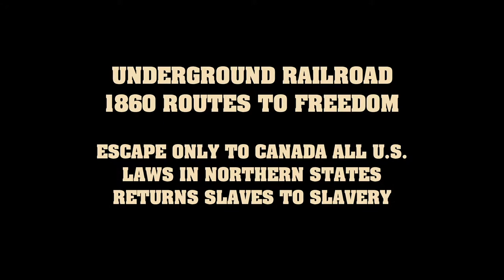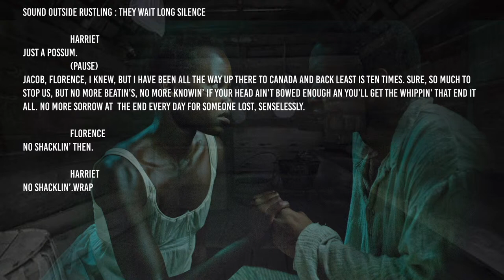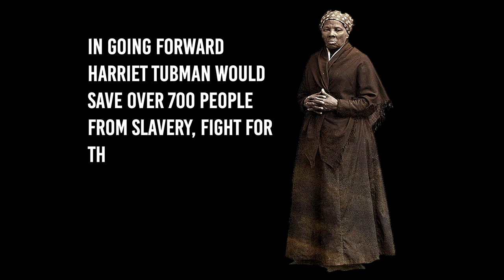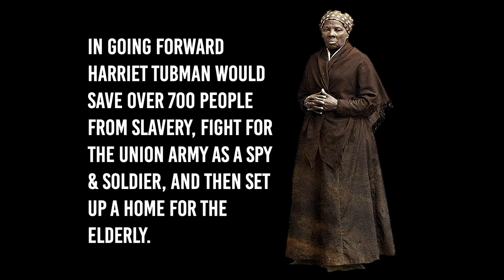VR Peace Museum Harriet Tubman & The Slave Railroad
The VR Peace Museum present Virtual Reality episodes which allow the user viewer to walk in the footsteps and live in the lives of famous peacemakers in virtual reality re-enactments. It is also in Augmented reality platforms as well.